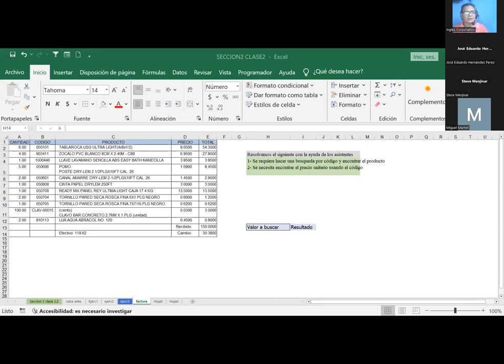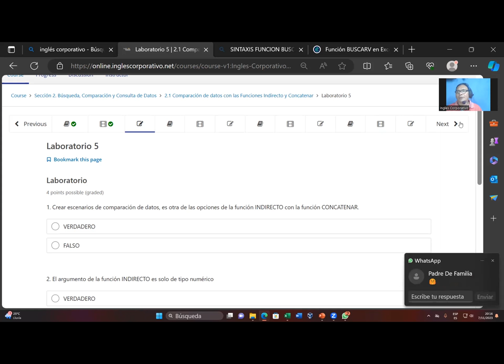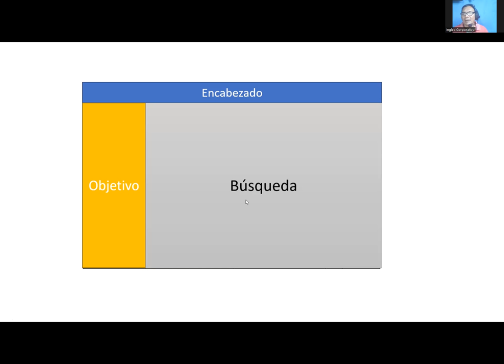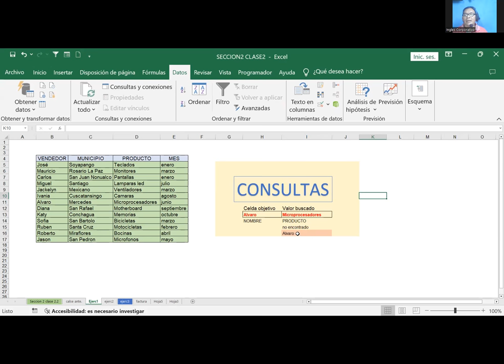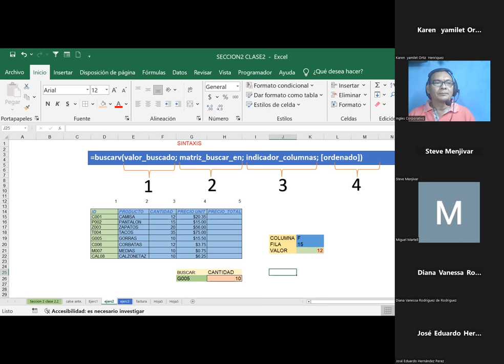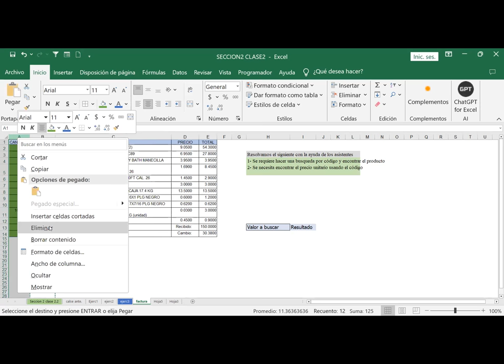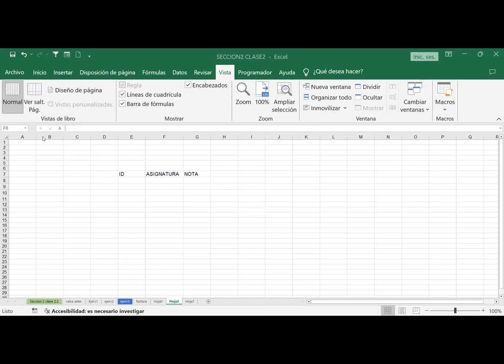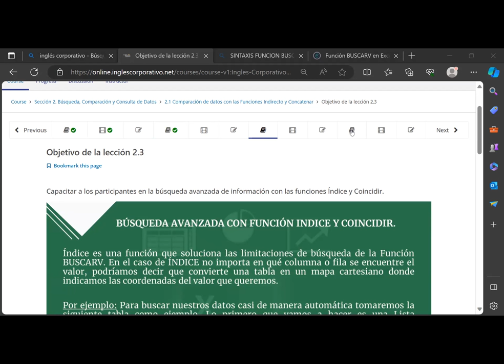Sesión6-07-11-23-PROESP-30098-001-Fernández-Lista de validación con función buscarv